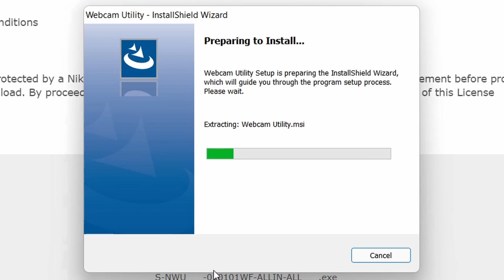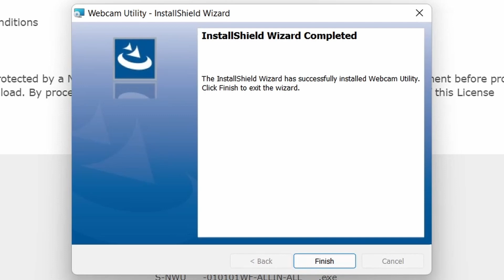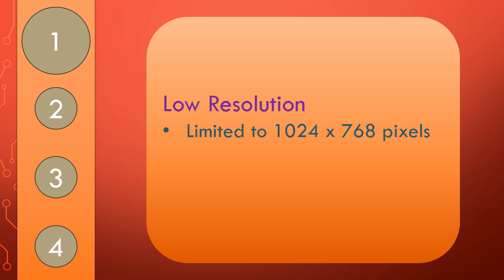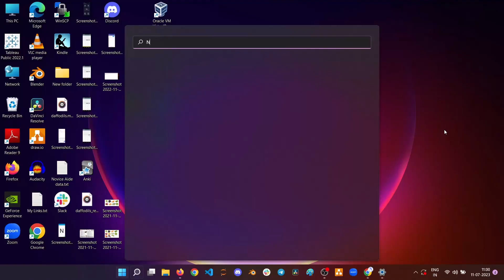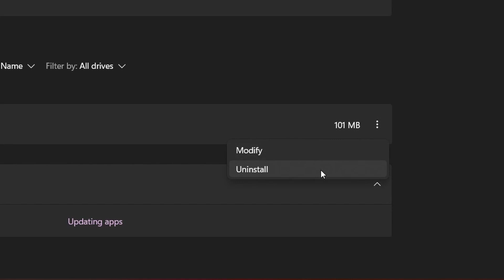Use Nikon D5600 as a Webcam with Nikon Webcam Utility - Installation, Use and Limitations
In this video, we delve into everything you need to know about the Nikon Webcam Utility. We cover the complete process, from downloading and installing the software to connecting your Nikon DSLR camera to your computer. Additionally, we explore the limitations you may encounter and provide insights on uninstallation. If you're looking to leverage your Nikon camera as a high-quality webcam, this comprehensive guide will walk you through each step of the process. Don't miss out on maximizing the potential of your DSLR for video conferencing, streaming, and content creation.

Timestamps:
0:00 Introduction
0:17 Downloading and Installing Nikon Webcam Utility
1:26 Connecting Your Nikon DSLR to Your Computer
2:44 LImitations
3:51 Uninstallation of Nikon Webcam Utility

Here is a link to the article accompanying this video